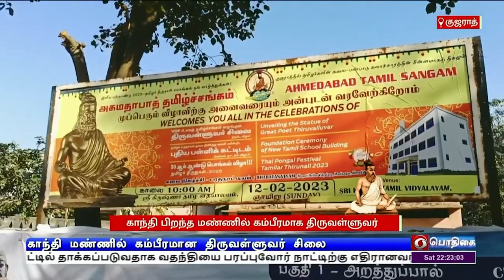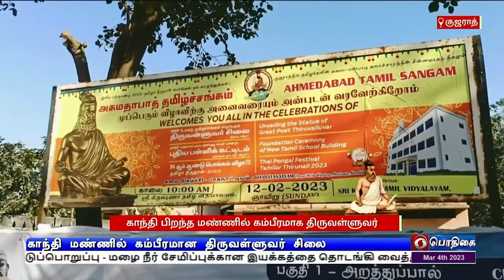காந்தி பிறந்த மண்ணில் கம்பீரமாக திருவள்ளுவர் சிலை ! மக்கள் வியப்பு !!